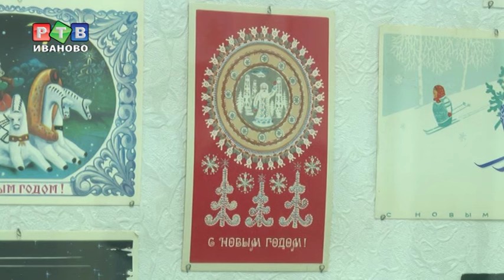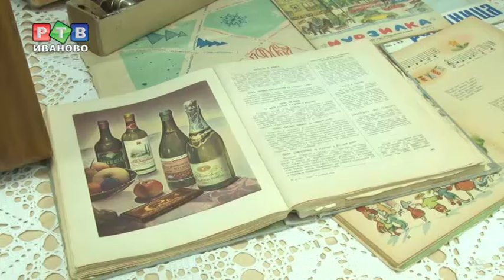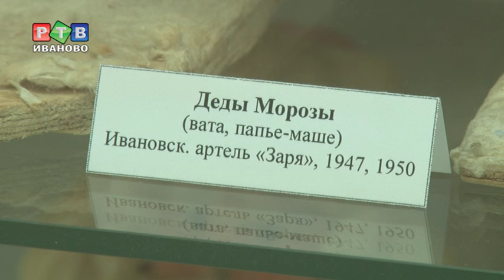Советский Новый год в музее камня